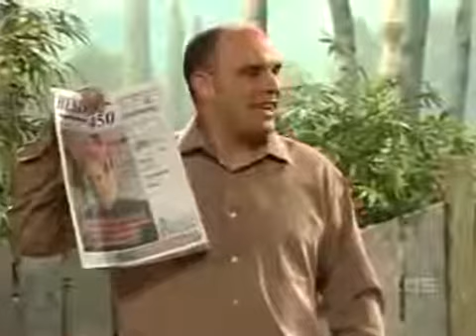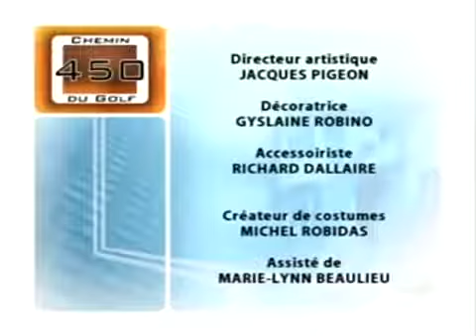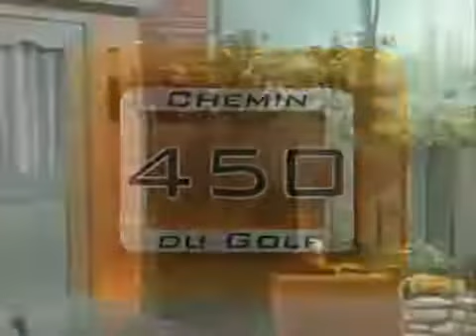450 chemin du golf saison 1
450, Chemin du Golf Saison 1.

450, Chemin du Golf Saison 1.

450, Chemin du Golf saison episode. 450, Chemin du Golf Saison 1.